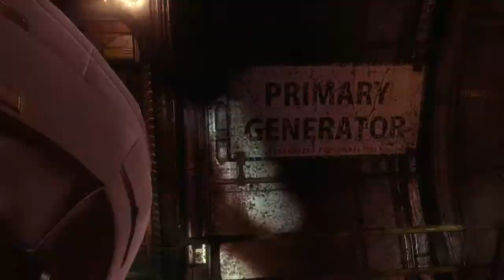Dead Space 3 | #6 | I Forget How To Play | w/ Anthony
LEAVE A LIKE FOR ISSAC CLARKE